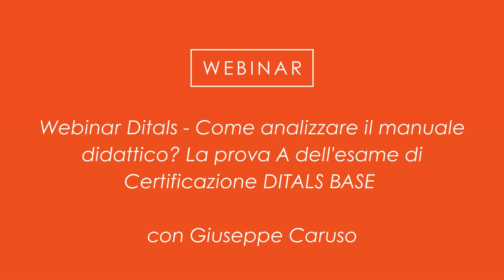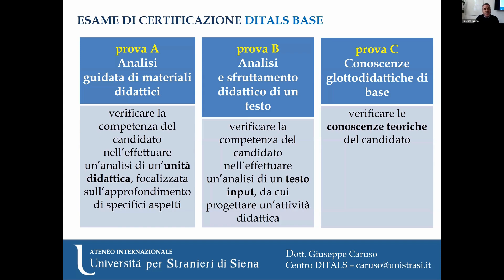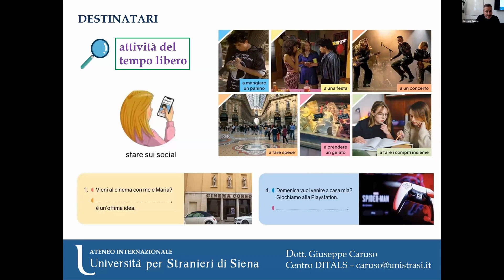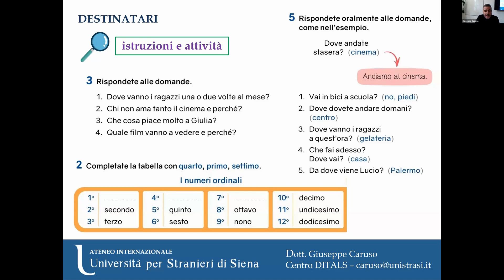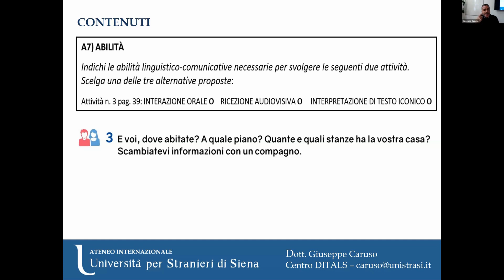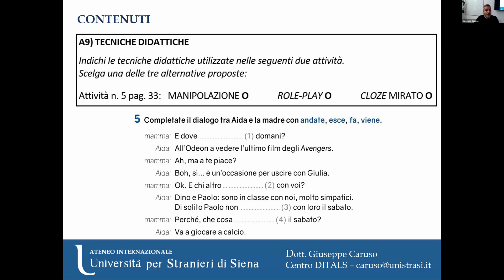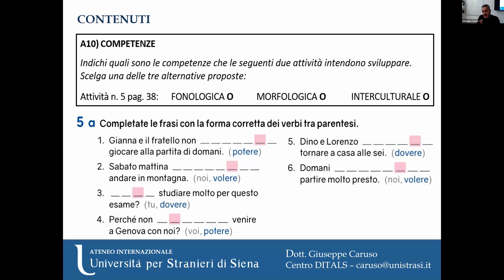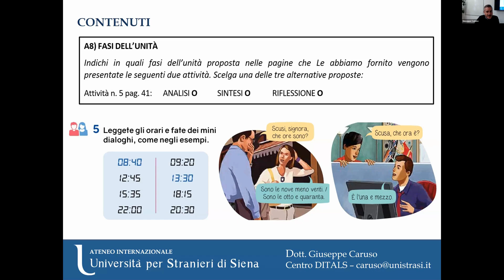Webinar Ditals - Come analizzare il manuale didattico? La prova A dell'esame di Certificazione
Fra le competenze richieste al docente di lingua c’è anche quella di saper analizzare il manuale didattico più efficace per la propria classe. Questo webinar, organizzato in collaborazione con il Centro DITALS dell’Università per Stranieri di Siena, presenterà la prova A dell’esame di Certificazione DITALS BASE, dal titolo “Analisi guidata di materiali didattici”, per poi dare indicazioni per un suo corretto svolgimento a partire da un'unità di un manuale di italiano L2. L’esame DITALS BASE attesta una competenza iniziale in didattica dell'italiano a stranieri ed è destinato in particolare a docenti di madrelingua diversa dall'italiano o a coloro che iniziano la professione di docente di italiano L2.